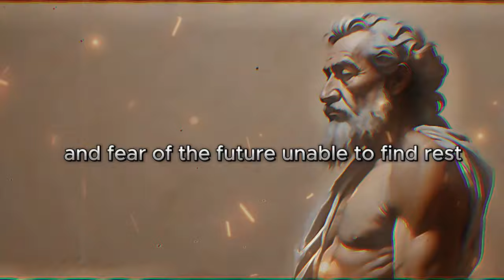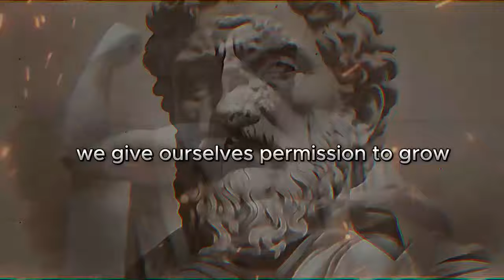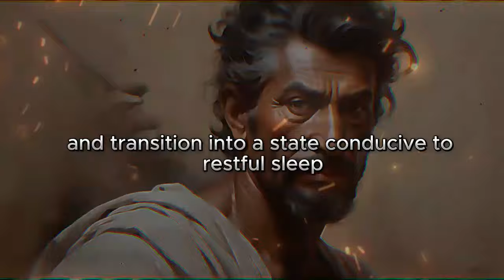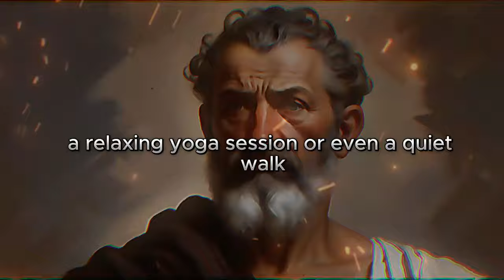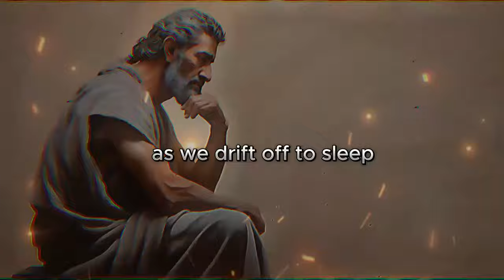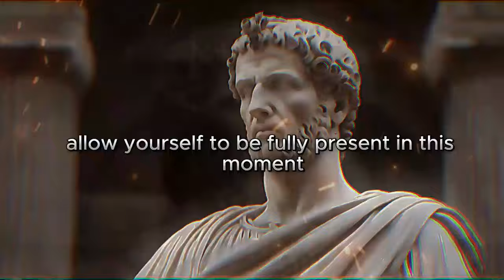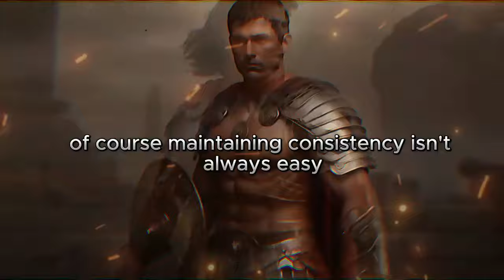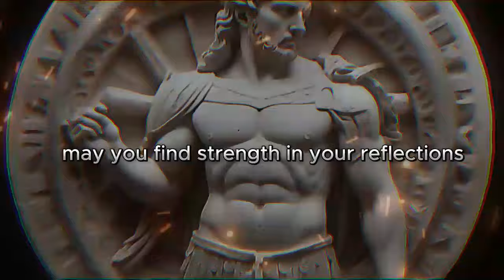7-NIGHT ROUTINES EVERY STOIC FOLLOW | STOIC HABITS